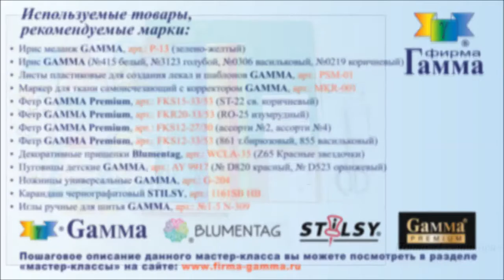Панно 1 сентября Гамма